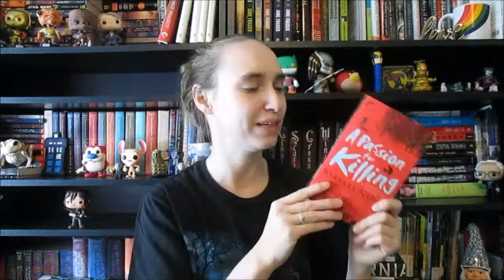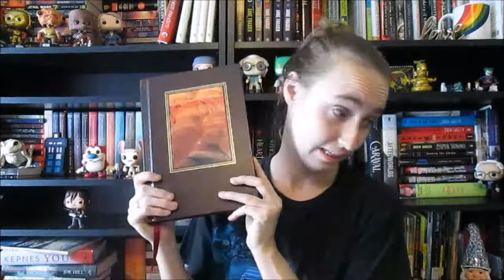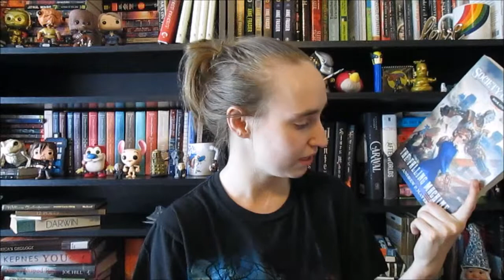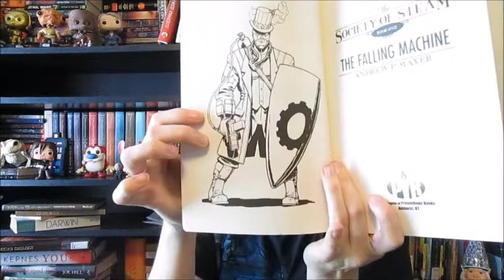Large Book Haul: Library Book Sale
Because what I really need is more books :P

my links
lets be friends! :)